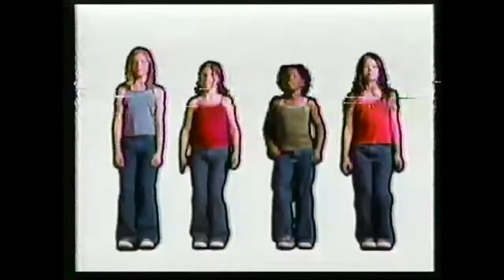GAP Kids Commercial 1999